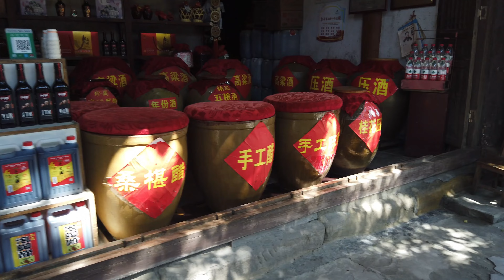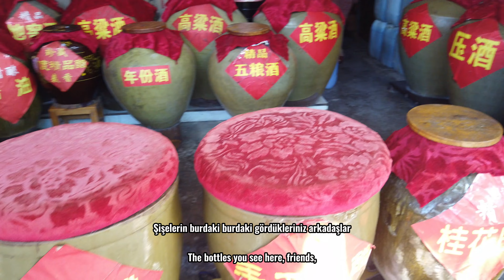Langzhong: Çin'in Antik Şehri | Ancient Langzhong City | Beyaz Pagoda ve Tarihi Sokaklar | 阆中 | ~ 23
Merhaba dostlar,

Bugün sizlere Çin'in Sichuan eyaletinde yer alan ve tarihi dokusuyla büyüleyen Langzhong şehrinden sesleniyorum. Langzhong, Çin'in en eski antik şehirlerinden biri olup, tarihi M.Ö. 2000 yılına kadar uzanıyor. Bu şehir, eski Çin'in kültürünü ve mimarisini en iyi şekilde koruyarak günümüze kadar getirmiş nadir yerlerden biridir.

Langzhong'a, Chengdu'dan yaklaşık 2,5 saat süren bir tren yolculuğu ile ulaştım. Şehre vardığımızda, hava gerçekten çok güzeldi. Chengdu'nun sürekli yağışlı ve gri havasından sonra mavi gökyüzünü görmek bana büyük mutluluk verdi.

İlk olarak, Langzhong tren istasyonunun hemen önündeki yolda taksi beklerken şehirde çok fazla taksi olmadığını fark ettik. Neyse ki, kısa bir bekleyişin ardından taksiye bindik ve Langzhong'un ünlü eski şehrine doğru yola çıktık. Langzhong'un sokakları beklediğimden daha sakin ve huzurlu. Arkadaşımın söylediğine göre, henüz dükkanlar açılmamıştı.

Langzhong, Çin'in ünlü üç krallık dönemine dayanan tarihi ile bilinir ve bu nedenle kültürel olarak gerçekten eski Çin havasını hissettiren bir yer. Şehirde fazla kalabalık yok, bu da burayı daha sakin ve huzurlu kılıyor. Antik Çin mimarisine sahip evler, restorasyonları başarılı bir şekilde yapılmış ve halen yerli halk tarafından kullanılmakta.

Langzhong'da, Ming Hanedanlığı dönemine ait olan ve 500 yıldan daha eski olduğu bilinen Beyaz Pagoda'yı ziyaret ettik. Pagoda, rengarenk ve güzel mimarisi ile dikkat çekiyor. Akşam olduğunda ışıklandırmasıyla gerçekten büyüleyici bir manzara sunuyor.

Ayrıca, Ming Hanedanlığına ait geleneksel Çin kıyafetlerini giyerek bu antik şehri daha iyi tanıtmaya çalıştım. Bu kıyafetlerle kendimi adeta tarihin içinde gibi hissettim ve videoyu bu şekilde daha da güzelleştirdiğimi düşünüyorum.

Langzhong'daki gezimiz sırasında, Çin'in kültürüne özgü çeşitli içkiler ve yemekler denedim. Ancak, çoğu yemek domuz eti içerdiği için etsiz seçenekleri tercih ettim. Geleneksel Çin içkileri ve turşularının da tadına bakma fırsatım oldu.

Son olarak, Langzhong'daki gezimi tamamlayarak sizlere bu tarihi ve kültürel şehri tanıtmaya çalıştım. Yarın, bu şehirdeki ünlü camiyi ve tapınakları ziyaret ederek videomuza devam edeceğim.

Hello friends,

Today, I'm reaching out to you from the historically rich city of Langzhong, located in Sichuan Province, China. Langzhong is one of China's oldest ancient cities, with a history dating back to around 2000 BCE. This city is a rare gem that has preserved the culture and architecture of ancient China remarkably well.

I traveled to Langzhong from Chengdu, a journey that took approximately 2.5 hours by train. Upon arriving in the city, the weather was truly beautiful. After enduring the constant rain and gray skies of Chengdu, seeing the blue sky here brought me immense joy.

First, while waiting for a taxi right outside Langzhong train station, we realized there weren't many taxis available. Fortunately, after a short wait, we managed to get a taxi and headed towards the famous old town of Langzhong. The streets of Langzhong were quieter and more peaceful than I expected. According to my friend, the shops hadn't opened yet.

Langzhong is known for its historical significance dating back to the famous Three Kingdoms period of China. This makes it a place where you can genuinely feel the old Chinese atmosphere. There isn't a large crowd here, making the city calm and serene. The houses, with their ancient Chinese architecture, have been well-restored and are still in use by the local residents.

In Langzhong, we visited the White Pagoda, which dates back to the Ming Dynasty and is known to be over 500 years old. The pagoda stands out with its beautiful and colorful architecture. As evening fell, its lighting created a truly enchanting scene.

Additionally, I wore traditional Chinese attire from the Ming Dynasty to better showcase this ancient city. Wearing these clothes made me feel like I was part of history, and I believe it added a special touch to the video.

During our time in Langzhong, I tried various Chinese foods and drinks typical to the region. However, since most dishes contained pork, I opted for vegetarian options. I also had the chance to taste traditional Chinese beverages and pickles.

Lastly, I wrapped up my tour of Langzhong, trying to introduce you to this historical and cultural city. Tomorrow, I will continue the video by visiting the famous mosque and temples here.

Take care and have a good evening! See you tomorrow!